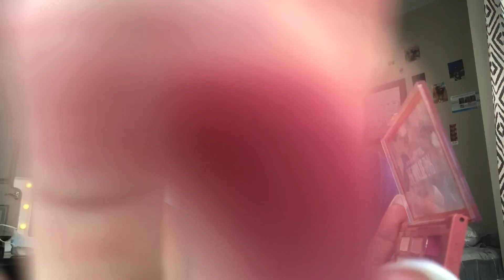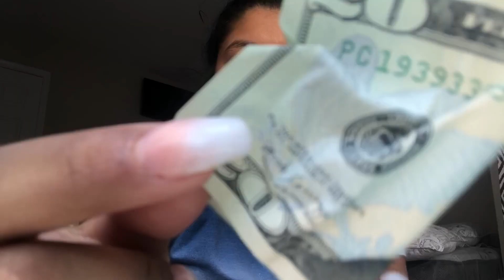ASMR Ghetto Makeup Salon Roleplay *EXTRA MEAN**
Thank you beautiful souls for watching! I love you guys so much! Thank you for being apart of my journey and supporting me. ♥️